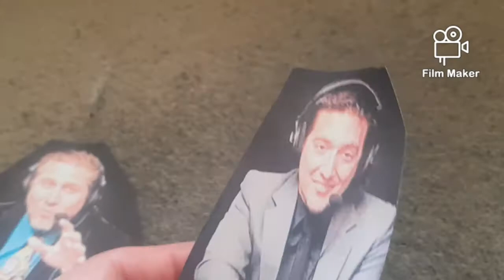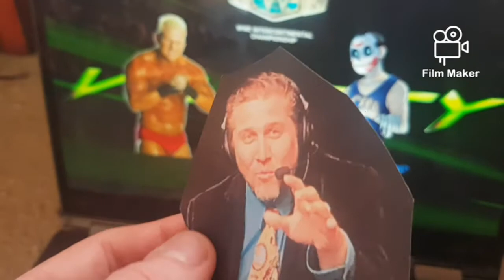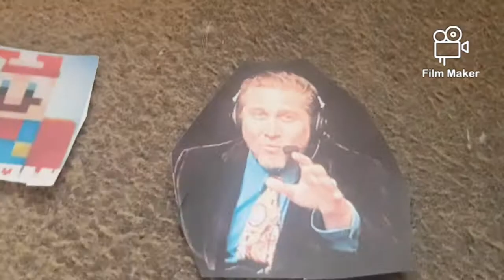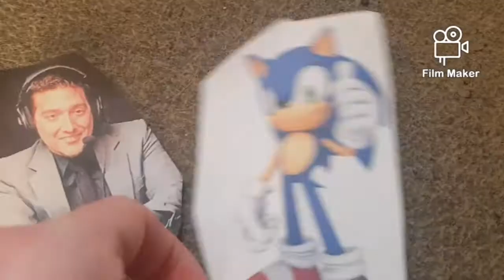SME Wrestling Velocity Kickoff part 1/2 Jussie The Lunatic vs Zero Punctuation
Blue Stahli and the creators of ULTRAnumb
KSI and the creators of Little Boy